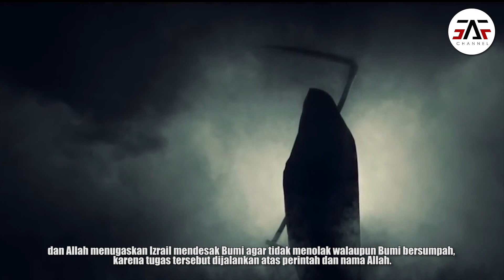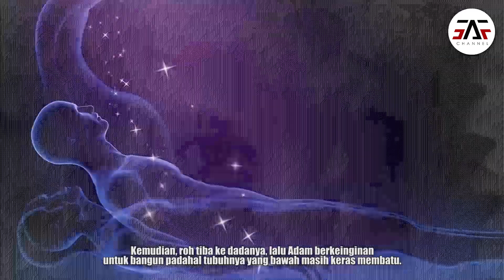KETAKUTAN ! AWAL MULA SANG MALAIKAT IZRAIL DIBERI TUGAS MENCABUT NYAWA OLEH ALLAH SWT